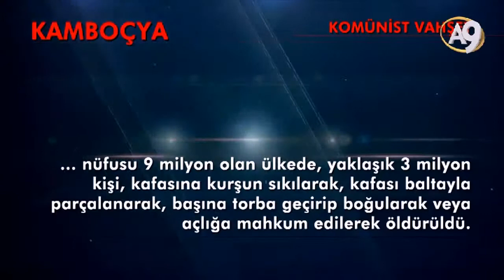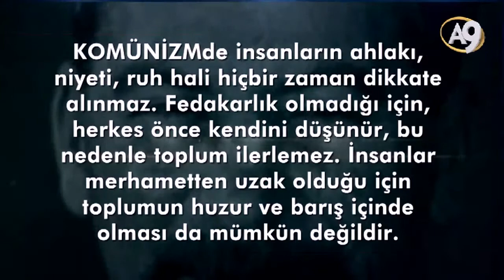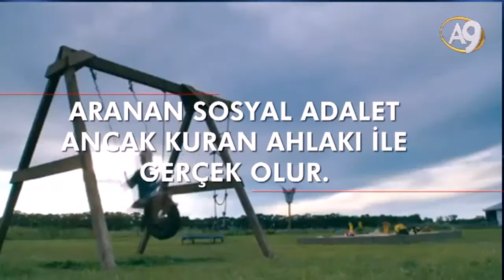KOMUNİST VAHŞET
Bunları Biliyor Musunuz?

-Sovyet diktatör Stalin döneminde pek çok insanın "Gulag" adı verilen ve tutukluların çok ağır şartlarda ölesiye çalıştırıldıkları toplama kamplarına gönderildiğini ve çoğunun bu kamplardan sağ kurtulamadıklarını, 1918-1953 yılları arasında Bolşevik rejime karşı ayaklanan milyonlarca işçi ve köylünün katledildiğini…

-Lenin, Trotsky ve diğer Bolşeviklerin, insanı bir hayvan türü olarak gördüklerini ve bir madde yığını saydıkları için, insan hayatına herhangi bir değer vermediklerini, devrimin başarısı için, milyonlarca insanın kolayca feda edilebileceğini söylediklerini…

-Komünist Lenin'in köylülerin ellerindeki bütün mahsulü ve tohumlarını toplatarak 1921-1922 yılları arasında 29 milyon insanı açlığa terk ettiğini ve bu insanların 5 milyon tanesinin açlıktan kıvranarak öldüğünü
bu videoda çok önemli gerçekleri öğreneceksiniz.